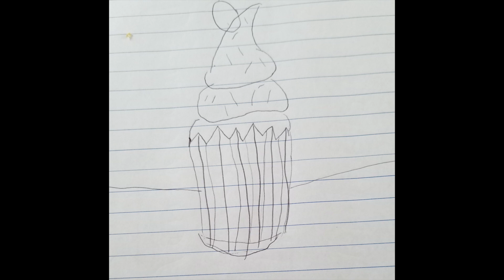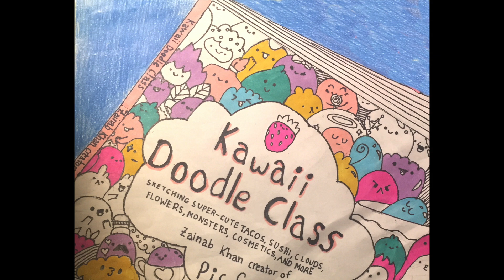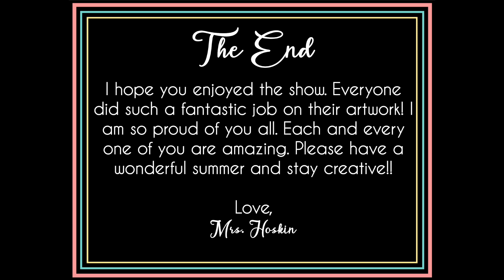MCVEY'S 2020 ART SHOW!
Please enjoy the artwork our awesome McVey students have created through distance learning.